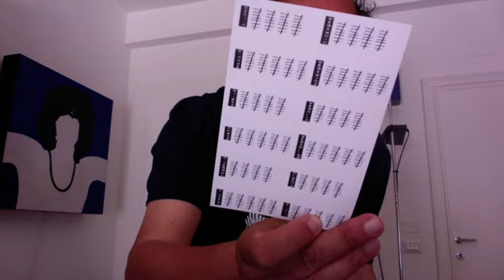PACK - Fulvio Abbate per "Made in Jail"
"Nei primi anni Ottanta, assieme ad altri detenuti a Rebibbia iniziammo a stampare e vendere t-shirt con l'aiuto del quotidiano Il Manifesto dal carcere al mondo esterno. Ritornare in carcere da ex detenuto, nel nuovo ruolo di insegnate fu appassionante. Mi chiedevo se il carcere, in carcere, la fantasia, la creatività, l'immaginazione, potessero essere anestetizzati dall'oggettiva avvilenza, dall'impossibilità di autodeterminare un solo giorno della propria esistenza. Mi chiedevo se il carcere potesse produrre altro da sè." Silvio Palermo, fondatore della cooperativa Made in Jail.

Via Tuscolana 695, (all'interno della Galleria Commerciale n.20-21) Metro Numidio Quadrato
Roma